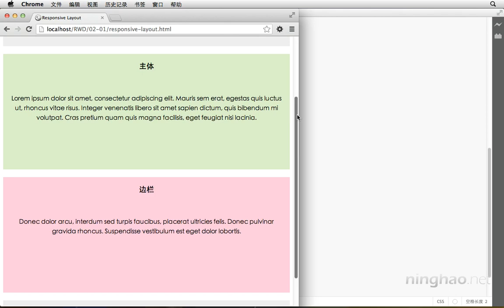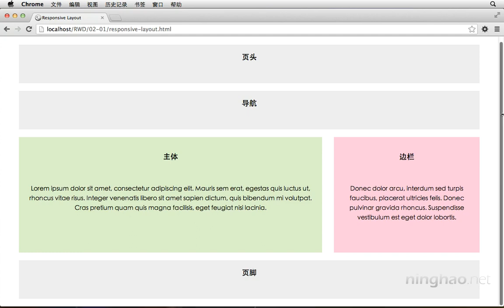02 03 响应式布局 #3 《 响应式网页设计 》